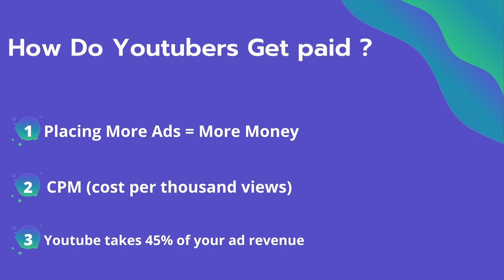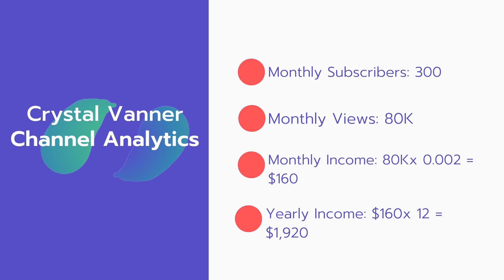How Much Does Crystal Vanner Make on YouTube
In this video, I will show you the estimate of how much money does Crystal Vanner makes on YouTube.